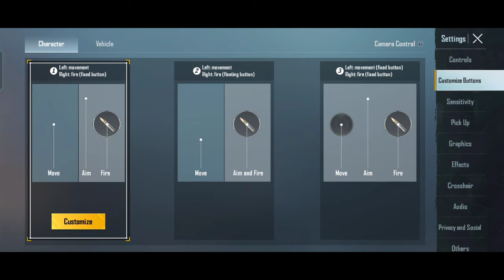1.8 UPDATE ZERO RECOIL SENSITIVITY FOR LASER SPRAY IN BGMI & PUBGM BEST SENSITIVITY FOR ALL DEVICES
best sensitivity for pubg mobile gyroscope best sensitivity for pubg mobile no gyro
best sensitivity for cod mobile best sensitivity for pubg
best sensitivity for pubg mobile lite best sensitivity app for free fire best sensitivity app best sensitivity after update pubg
best sensitivity and controls for pubg mobile best sensitivity and custom hud for free fire
best sensitivity app for pubg mobile
best sensitivity and 4 finger gyro pubg mobile
best sensitivity blind psycho best sensitiv
ity br for cod mobile
best sensitivity code best sensitivity config for pubg mobile
best sensitivity chinese pro player best sensitivity close range
best sensitivity control in pubg mobile best sensitivity ever
best sensitivity ever in pubg mobile best sensitivity ever in pube
montage
bgmi montage
pubg montage
gaming montage
best montage